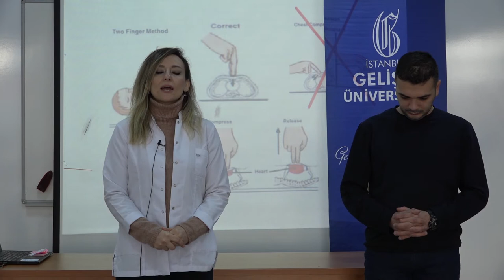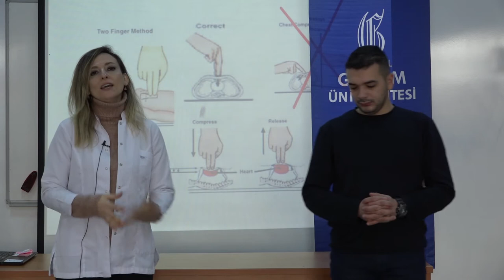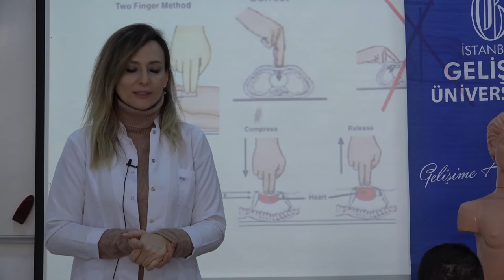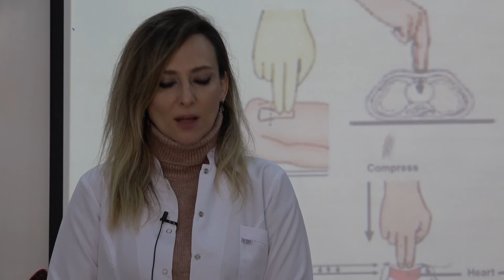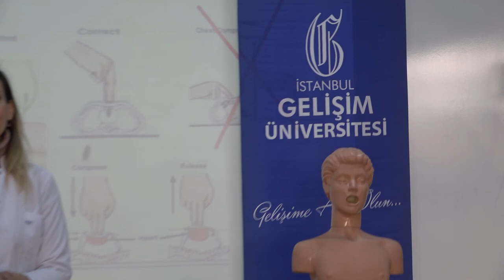ÇOCUKLARDA TEMEL YAŞAM DESTEĞİ - TEMEL YAŞAM DESTEĞİ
İstanbul Gelişim Üniversitesi Resmi Youtube Kanalıdır.